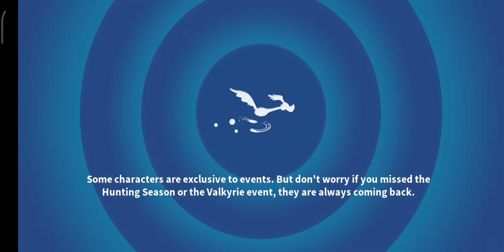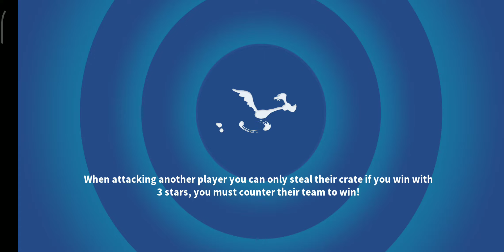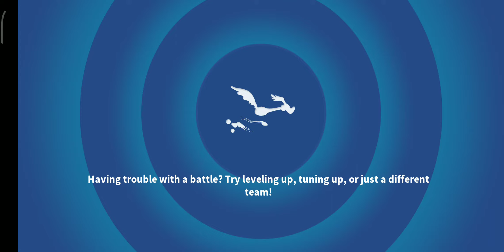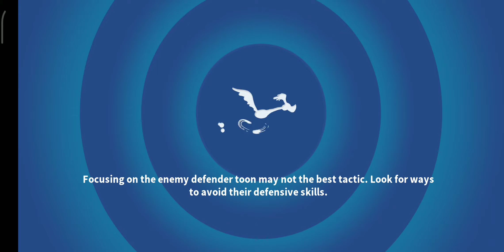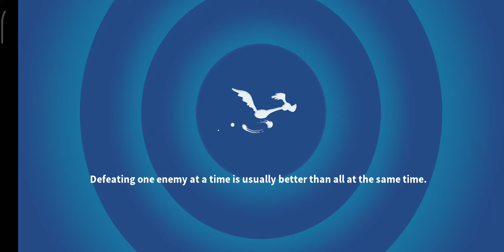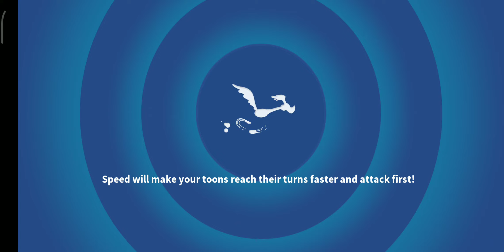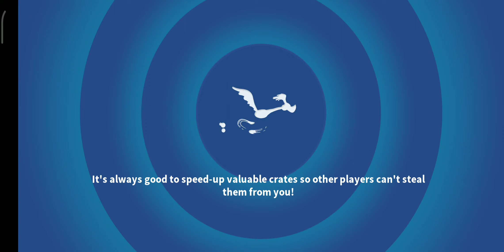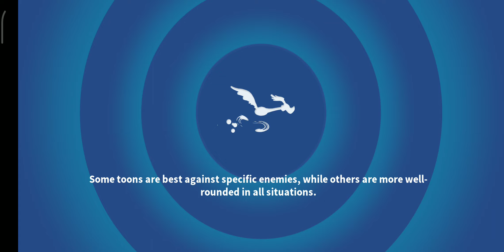[COUNTESS PENELOPE] COUNTESS' DAY OUT PART 2 - ALL ACTS AND BATTLES [LOONEY TUNES WORLD OF MAYHEM]